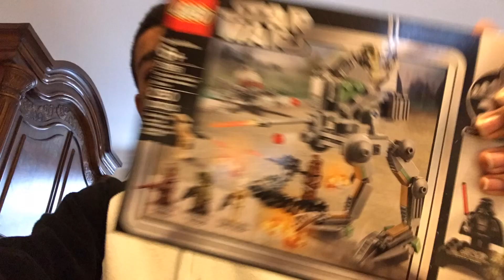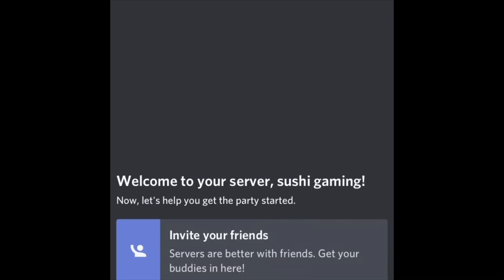LEGO Star Wars clone scout walker time lapse and 20th anniversary darth Vader figure